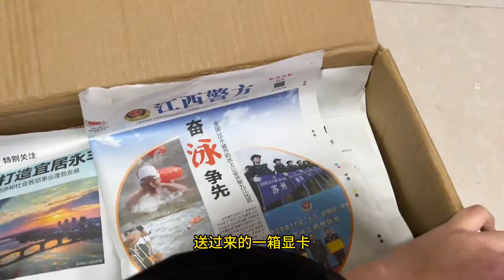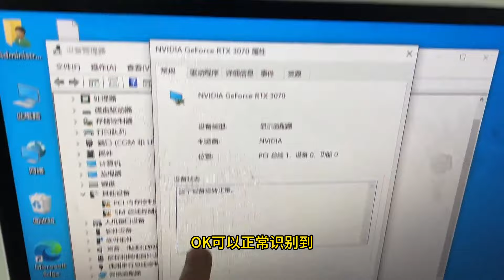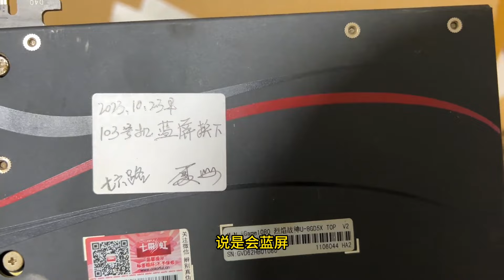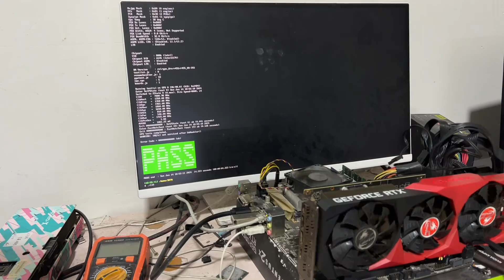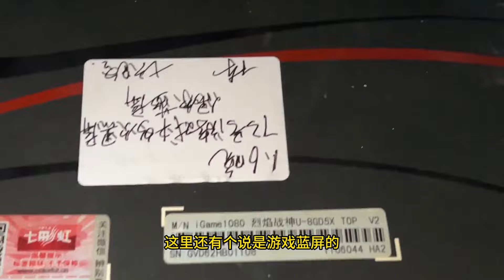网吧换下来的一堆故障卡，看着像是矿卡下岗再就业的